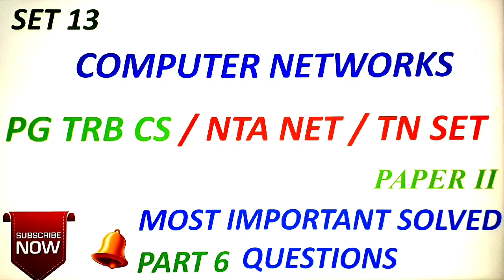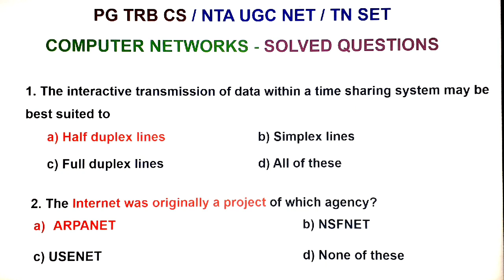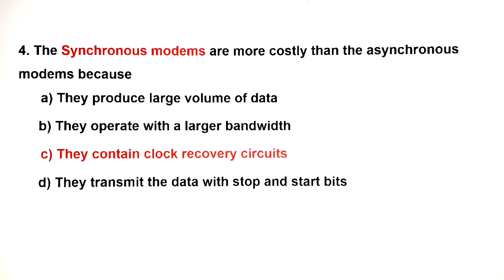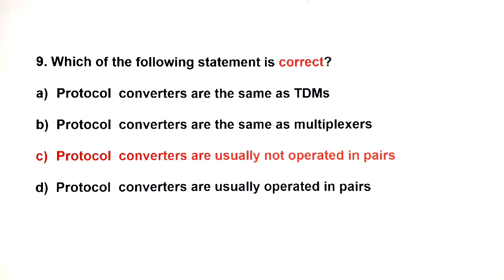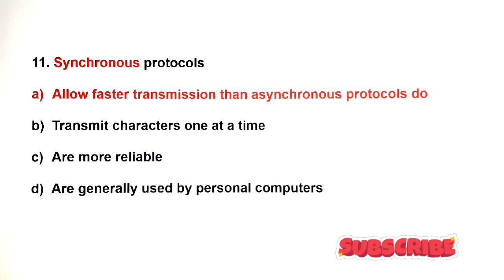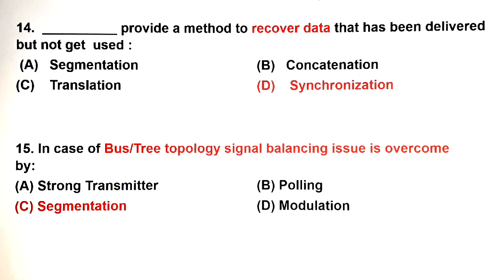COMPUTER NETWORK | Solved Questions | PG TRB CS 2021 | NTA NET | TNSET | Vishnu CS SetNet Education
PG TRB CS 2021 | NTA NET | TNSET | COMPUTER NETWORK | Solved Questions | Tamil | MCQs & Answers | Vishnu CS SetNet Education

SET 6 – UGC NET June 2009, Dec. 2009, June 2010, Dec. 2010 – Paper 2- Solved Questions